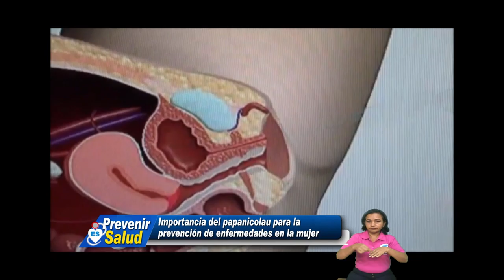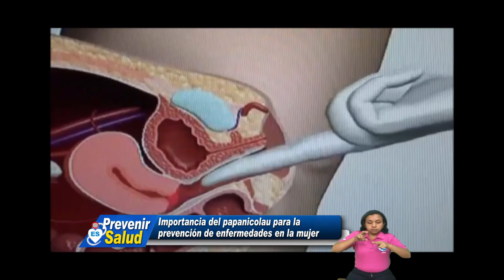PREVENIR ES SALUD, MARTES 18 DE DICIEMBRE 2018